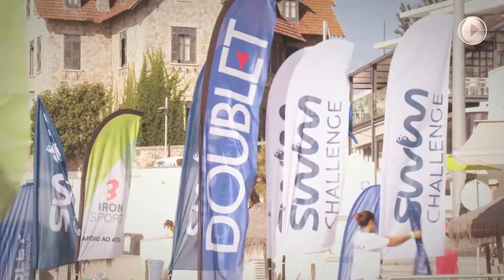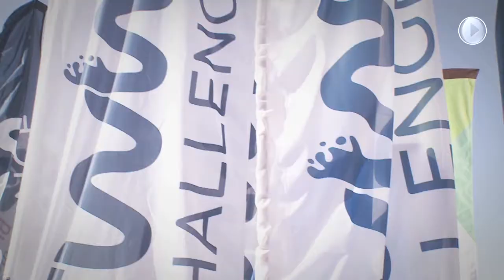Aquatlo e Swim Challenge Cascais 2013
14th September 2013. One Day, One Thousand Emotions. First Aquathlon Cascais and second Swim Challenge Cascais. In total 533 athletes swimming and running on the beautiful Cascais bay. Lazy Funkers plays the inspirational anthem!